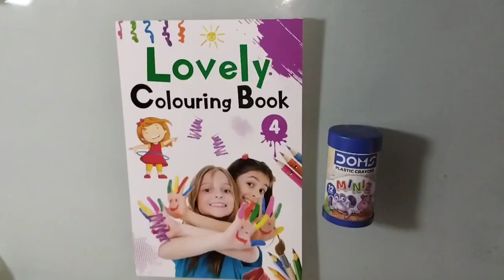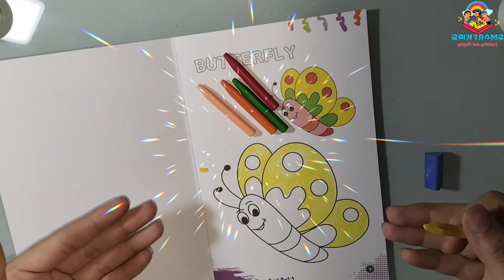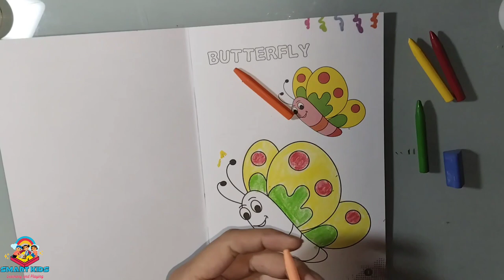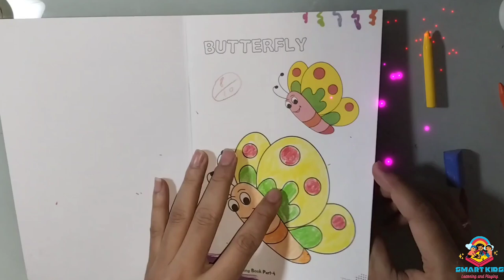Colors Names in Hindi & English | रंगों के नाम हिंदी और अंग्रेजी में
In this video learn to write color names in Hindi and English. Practice Hindi writing for kids for beginners. Hindi writing practice for kids

रंगों के नाम लिखो

Learn colors name in English and Hindi. This video will help you to read colours name in Hindi and English. रंगों के नाम हिंदी और अंग्रेजी में

Learn colours for children

Red - laal
Green - Hara
Blue - Neela
Yellow - Peela
Orange - Narangi
Pink - Gulabi
Voilet - Bengani
Grey/Gray - Slati
Black - Kala
White - Safed

english hindi colours name | रंगों के नाम हिंदी इंग्लिश में | rango ke naam hindi aur english mein Hindi mein english mein colors ke naam unki spelling padhana seekha.

° Shapes Name In Hindi + English | Shapes With Pictures | आकार के नाम चित्रों के साथ

no

° ABCD | ABCD Rhymes | ABC Alphabet Song| Alphabet for children | ABC songs for children|ABCD in Hindi

°A to Z alphabet learning | A B C D with Things | Learn A to Z with apple & ball.

°Fruits Name, fruits name with pictures, spelling, fruits name for kids, children,toddlers,

___________________*Tages*____________________
colors names in hindi,
colours name in hindi,
colors names in hindi unique,
colors names in hindi yeh rishta kya kehlata hai,
7 colours name in hindi,
9 colours name,
colors names in hindi 90s,
8 colour ka naam,
8 colour ke naam,
8 colour name,
colors names in hindi 8th class,
7 colours name hindi mein,
7 colors name in english,
7 colour name,
7 colors name,
colors names in hindi 6th standard,
colors names in hindi 02,
50 colours name in hindi,
5 colours name in hindi,
3 colour ke naam,
3 colour name,
30 colours name in hindi,
2 colour name,
20 colours name in hindi,
12 colours name in hindi,
10 colour name in hindi,
15 colours name in hindi,
rainbow colors name in hindi,
colors name in hindi and english,
colours name in hindi and english,
50 colors name hindi and english,
color names in hindi,
colours name colours name in hindi,
colours name in hindi chu chu tv,
colors names in hindi baby,
colors names in hindi bts,
colors names in hindi boy,
all colour name in hindi,
color name in hindi and english,
color name in hindi,
100 colors name hindi and english,
20 colors name hindi and english,
colors names in hindi dubbed,
colors name in hindi and english with photos,
colours name in hindi mein,
colours name in hindi rhymes,
colours name in hindi through tamil,
colours name in hindi 10,
colours name in hindi 20,
colours name in hindi and english with pictures,
colours name in hindi and kannada,
colours name in hindi and malayalam,
colours name in hindi and tamil,
colors names in hindi dictionary,
colors names in hindi drama,
colors name hindi mein,
colors name in hindi,
all type color name,
all color name english to hindi,
colors names in hindi ladybug,
colors names in hindi larva,
colors names in hindi language,
colours ke naam hindi,
colors name in hindi and kannada,
colors names in hindi johny johny yes papa,
colors names in hindi jokes,
all colours name in hindi,
colours name in hindi in english,
colors names in hindi dance,
hindi colours name in hindi,
colors names in hindi ghost,
colors name in english and hindi,